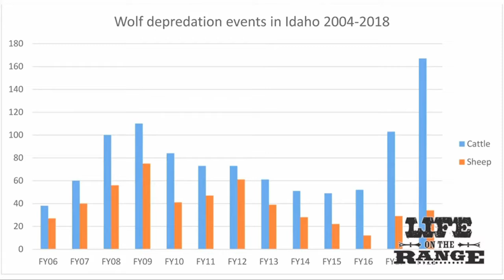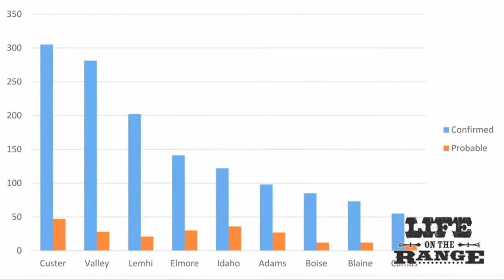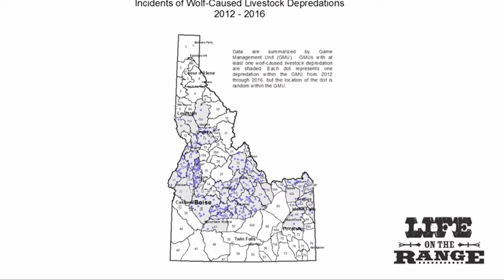Short version - Wolf Management in Idaho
This is a short version of Wolf Management in Idaho.

Even with the use of hunting and trapping seasons, it turns out that wolves are challenging to manage because their populations  expanded nearly statewide before management kicked in. With a reproductive rate of 30-40 percent per year, there are more wolves born each year in Idaho than are harvested through hunting and trapping.

Plus, hunters and trappers tell us that wolves are extremely difficult to pursue, hence, the low harvest rates.